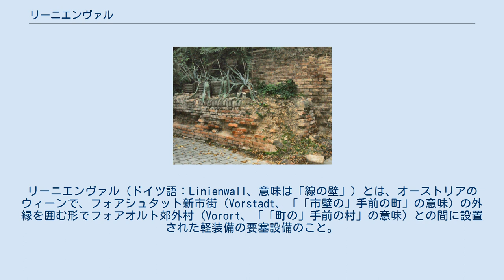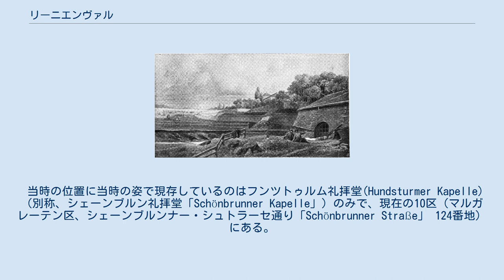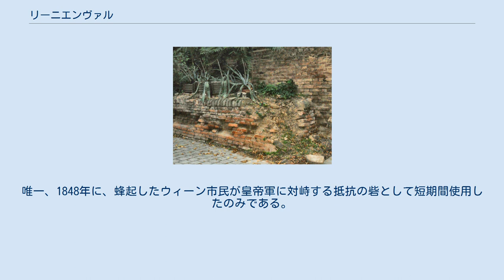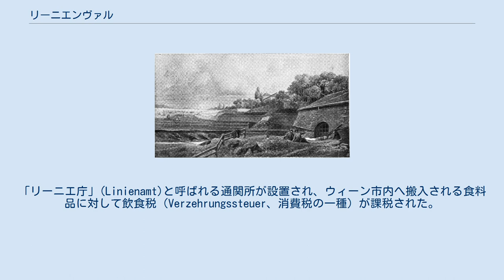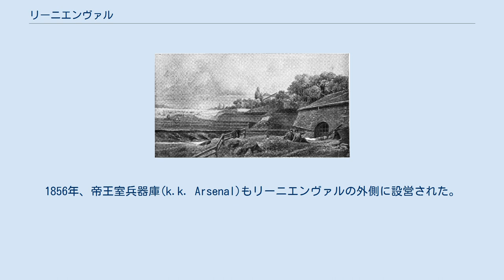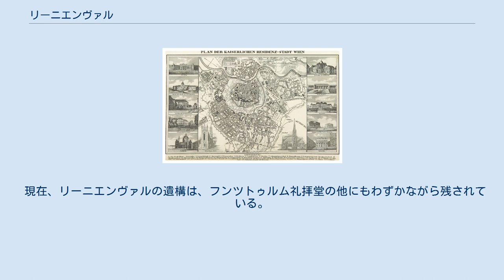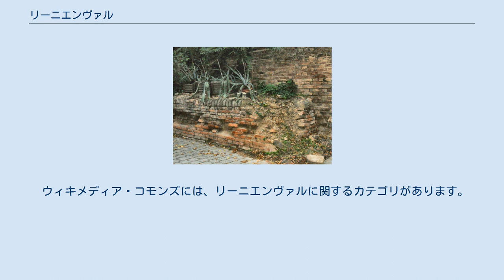リーニエンヴァル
リーニエンヴァル（ドイツ語：Linienwall、意味は「線の壁」）とは、オーストリアのウィーンで、フォアシュタット新市街（Vorstadt、「「市壁の」手前の町」の意味）の外縁を囲む形でフォアオルト郊外村（Vorort、「「町の」手前の村」の意味）との間に設置された軽装備の要塞設備のこと。
18世紀初頭から19世紀末まで存在した。
 1843年、城壁が残るウィーンの地図。
旧市街を大きく取り囲む形で左上のドナウ運河から右上のドナウ運河へギザギザのリーニエンヴァルが通っている。
 トルコ軍とハンガリー・クルツ反乱軍(de:Kuruzen)への備えのため、1704年、皇帝レオポルト1世の指示によりリーニエンヴァルの建設が始まった。
これは「クルツ堡塁」(Kuruzzenschanze)と呼ばれる軍事施設の一部を成すものだった。
この堡塁設備はハンガリーとの境界線上に設置された防衛ラインで、計画された全長は約200㎞だが、全工程の完成は果たせずに終わった。
ライタ川とモラヴァ川沿いを通ってノイジードラー湖までを結んでおり、その一部がウィーンにも設置された形となっていた。
 1704年6月11日、ウィーンへ攻め寄せてきたクルツ反乱軍を2600人の市民と150人の学生がリーニエンヴァルで食い止めることに成功した。
 1790年の位置。
中央付近の赤い円形が市壁で囲まれた旧市街（現在の1区に相当）で、その左側に見えるギザギザの線がリーニエンヴァル。
旧市街の左上（北北西）の川沿いから南へ向かい、旧市街をC字形に囲むように右下（南東）へ続いている。
（皇帝ヨーゼフ2世の地勢図作成事業から） 構造としては、土壁の上部に防御柵を設けて強化し、前面部（外縁）には堀が巡らされた。
現在の地図で言うと、南から北へ、3区・ザンクトマルクス地区のドナウ運河から9区のリヒテンタールまでを結ぶラインである。
軍事上の利点からジグザグに配置されていた。
おおよそ、1850年にウィーン市に編入されたフォアシュタット新市街（現在の3区から9区まで）と、1892年に編入のフォアオルト郊外村（現在の10区から19区まで）との間の境界線となっていた。
 建設工事には、旧市街（現在の1区に相当）とフォアシュタット新市街に住む18歳から60歳までの全ての市民が動員され、自ら参加するか、代理人を立てて出すことが求められた。
この大規模な人員動員により、高さ4メートル、厚さ4メートルの壁の建設は4ヶ月で完了した。
壁の前面には深さ3メートルの堀が掘られ、全長は約13.5㎞に及ぶものとなった。
壁の内外を結ぶ道路上には門、跳ね橋、リーニエ庁(Linienamt)の官舎が設置された。
周囲の土地はやがて各地の地名に「リーニエ」を冠して呼ばれるようになった（例えば、ベルヴェデーレ宮殿沿いの通りの延長線上にあるリーニエは「ベルヴェデーレ・リーニエ」、など）。
1738年、土盛りの壁をレンガで補強する工事が実施された。
 1740年から1760年にかけて、門の場所には18の礼拝堂が設置された。
全てネポムクの聖ヨハネ（聖ネポムク）（橋の守護聖人）に捧げられた礼拝堂だったことから、現在のウィーン市内には聖ネポムクの像が数多く残されている。
民衆の間では礼拝堂のことを俗に「道中のハンスル」（Hansl am Weg、ハンスルはヨハネのこと）と呼んでいた。
町に出入りする全ての旅人、税制境界（1850年から1891年まではウィーン市の境界でもあった）のリーニエ庁に勤務する役人がここで祈りを捧げ、ミサに出席することができた。
 当時の位置に当時の姿で現存しているのはフンツトゥルム礼拝堂(Hundsturmer Kapelle)（別称、シェーンブルン礼拝堂「Schönbrunner Kapelle」）のみで、現在の10区（マルガレーテン区、シェーンブルンナー・シュトラーセ通り「Schönbrunner Straße」 124番地）にある。
 この他、ターボル（2区）にヨハネス・ネポムク礼拝堂(Johannes-Nepomuk-Kapelle)が現存するが、当時から数メートルずれた位置に移設されたものである。
 フォルクスオーパーの近くにもヨハネス・ネポムク礼拝堂が現存するが、これは位置も建物も元の状態ではなく、1898年に開通したウィーン都市鉄道(Wiener Stadtbahn)の建設工事の過程で元の礼拝堂が撤去されたため、当時の位置からは数メートルずれた場所...